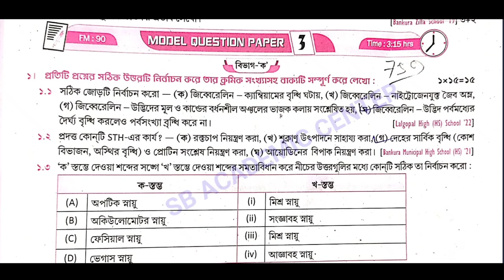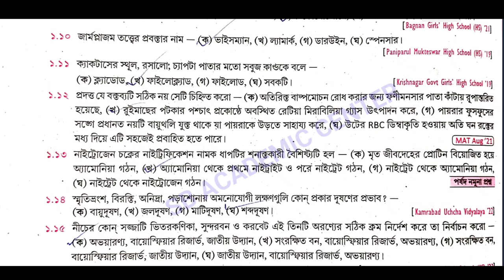Madhyamik 2024 Roy & Martin prosno bichitra / Vol 2 /history set 3 / Model Question paper 3 Page 759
রায় ও মার্টিন মাধ্যমিক প্রশ্ন বিচিত্রা 2023/life science Science/জীবন বিজ্ঞান/Set-3/ Page-759